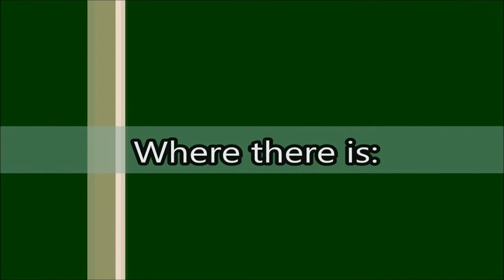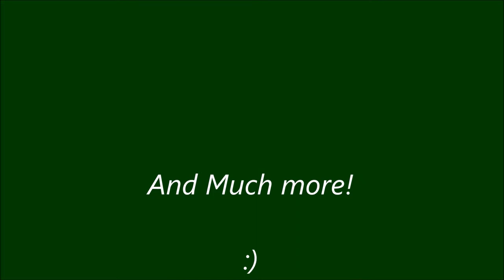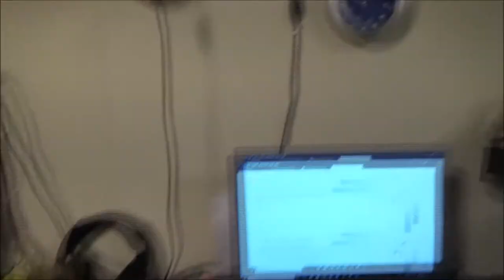Will He Trade PC's?